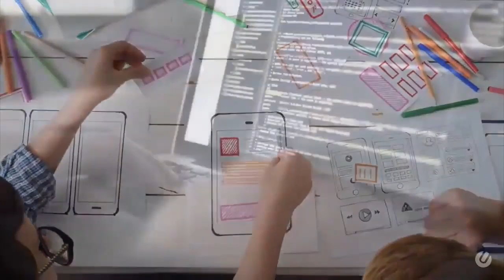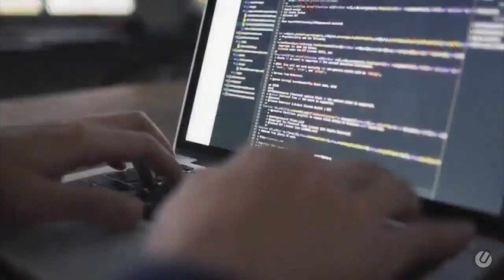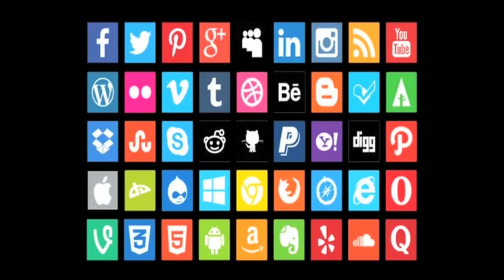Sonoma Stompers vs San Rafael Pacifics 8/14/2019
The (30-24) San Rafael Pacifics take on the (39-15) Sonoma Stompers at Arnold Field in Sonoma, CA. The Sonoma Stompers play in the Pacific Association of Professional Baseball Clubs.